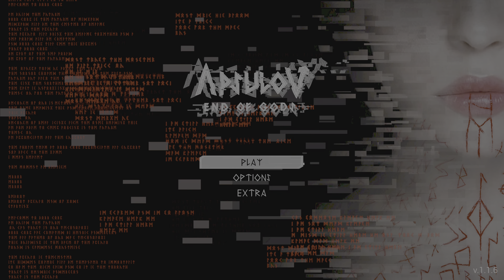Apsulov: End Of Gods (Playthrough) (4K) Part 1